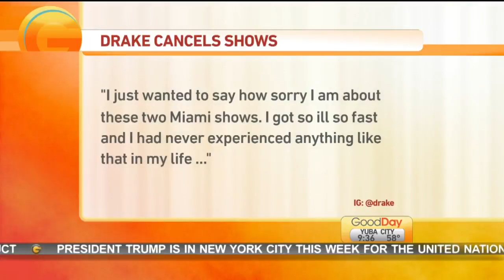Spill The Tea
Ashley Williams is back to spill some tea on your rustled jimmies with celebrity news!